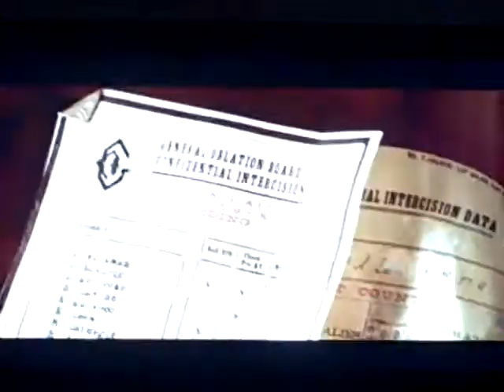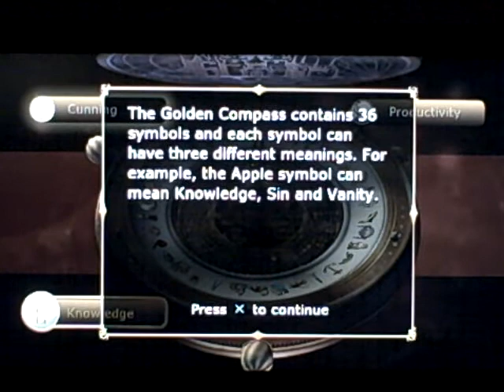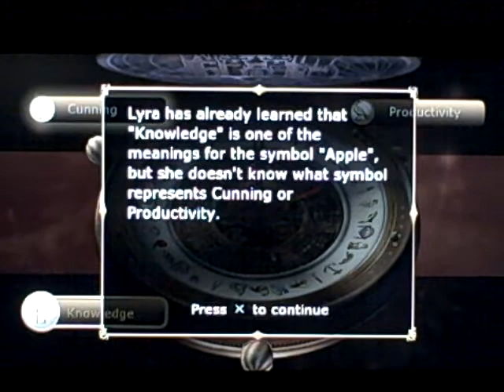Golden Compass (PS3) Part 12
My Golden Compass walkthrough with commentary from me.